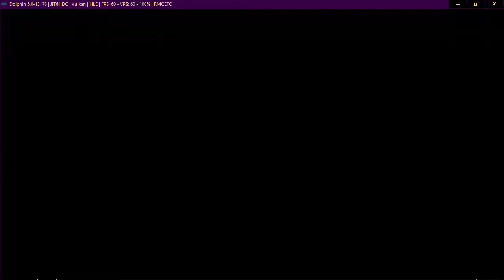Neptune777 Forza MAX Origins 07 02 2021 007